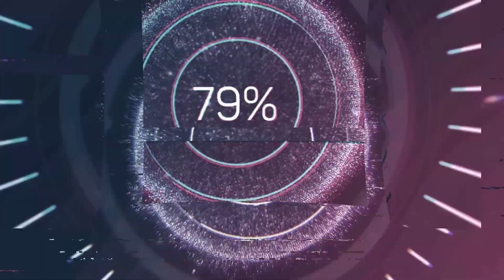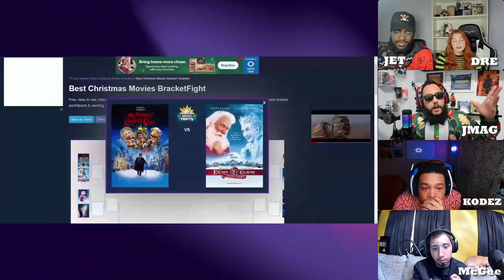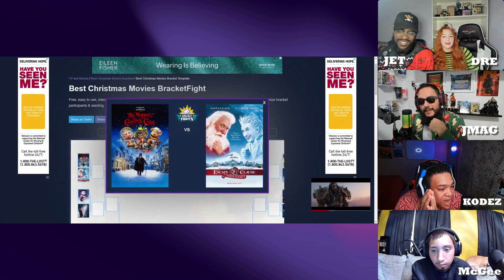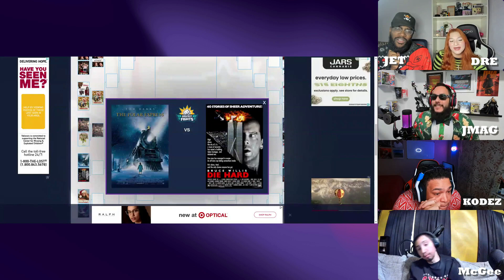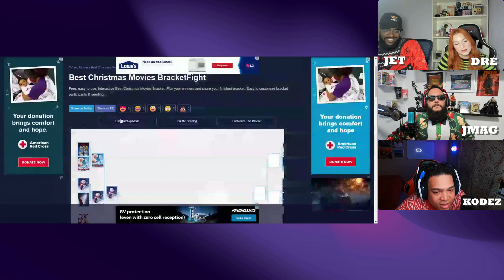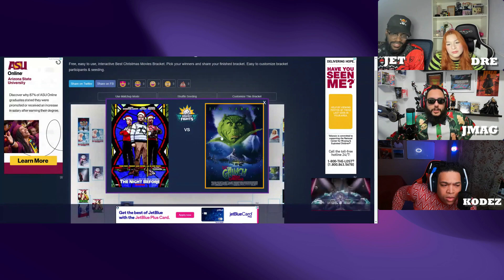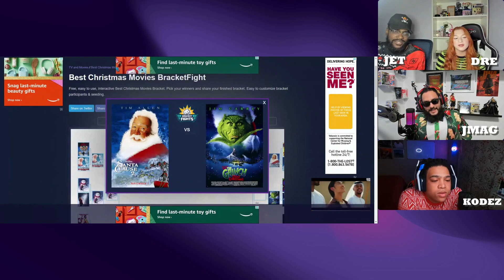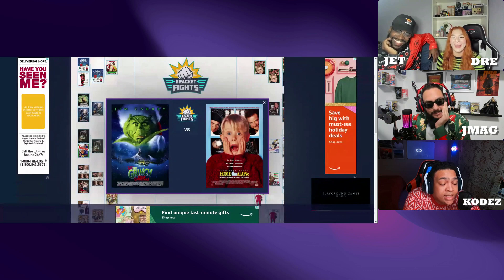Episode 40-Christmas Special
On Today's Special Episode to celebrate Christmas LFG discuss:
-LFG News
-Jonathan Majors Implications on the MCU
-Insomniac Leak
-Let's F#@*ing FIGHT! (Christmas Movies)
-This or That (Christmas Edition)